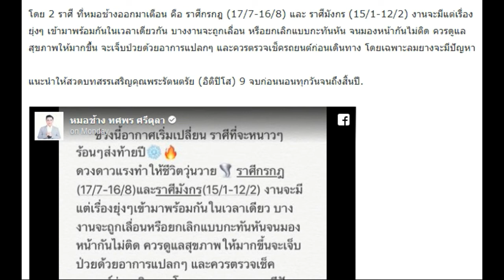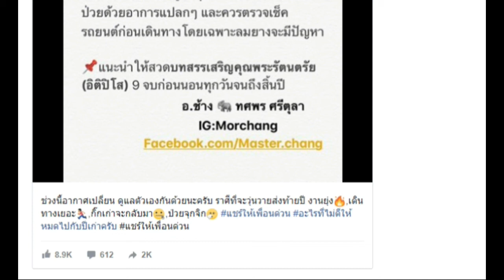กิ๊กเก่าจะกลับมา! ‘หมอช้าง’ เตือน 2 ราศี จะพบความวุ่นวายส่งท้ายปี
ที่แฟนเพจ หมอช้าง ทศพร ศรีตุลา ได้โพสต์ข้อความเตือน 2 ราศี จะพบความวุ่นวายส่งท้ายปี 2560 โดยมีข้อความว่า “ช่วงนี้อากาศเปลี่ยน ดูแลตัวเองกันด้วยนะครับ ราศีที่จะวุ่นวายส่งท้ายปี งานยุ่ง, เดินทางเยอะ, กิ๊กเก่าจะกลับมา, ป่วยจุกจิก แชร์ให้เพื่อนด่วน อะไรที่ไม่ดีให้หมดไปกับปีเก่าครับ แชร์ให้เพื่อนด่วน”